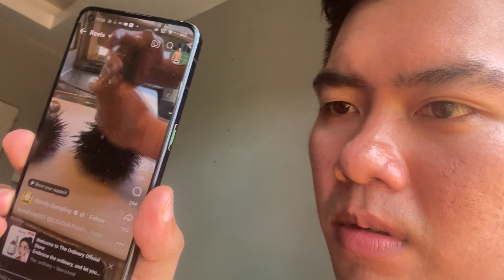Skin care guide part 2